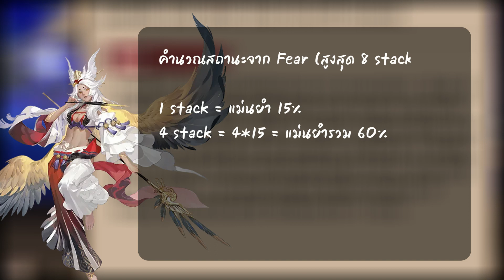สกิล SR Amanozako ยืมมือศัตรูช่วยก่อนหักหลัง | แปลสกิล | Onmyoji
ส่วนสกิลชิกิงามิอื่น

Onmyoji
IOS&Andriod
(EN) Onmyojigame
(JP) @OnmyojigameJP

☆---★ (｡･ω･) ★---☆
Connect Me?

☆---★ (｡･ω･) ★---☆
BG Music in Game